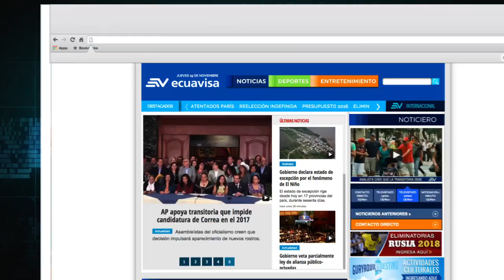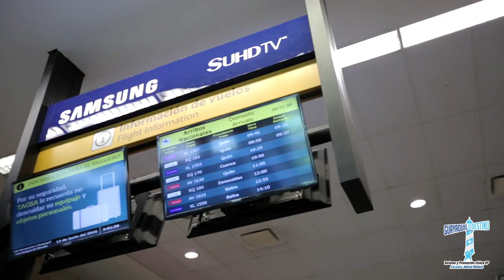El aeropuerto José Joaquín de Olmedo, uno de los mejores de Sudamérica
Con varios premios, el aeropuerto de Guayaquil José Joaquín de Olmedo, se destaca por sus instalaciones, servicios y atención a los usuarios. Es el favorito de turistas locales y extranjeros que se llevan una grata experiencia al pasar por esta terminal aérea.